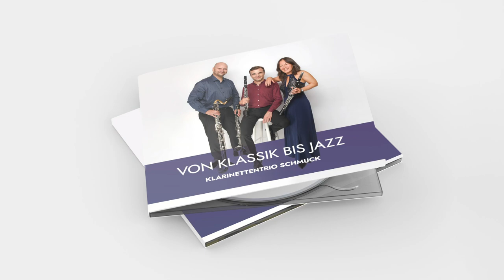Klarinettentrio Schmuck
mit
Sayaka Schmuck, Johann-Peter Taferner / Klarinette
Kristof Dömötör / Bassetthorn und Bass-Klarinette